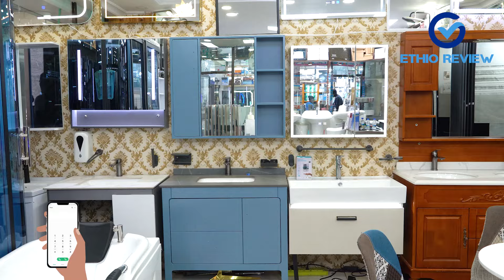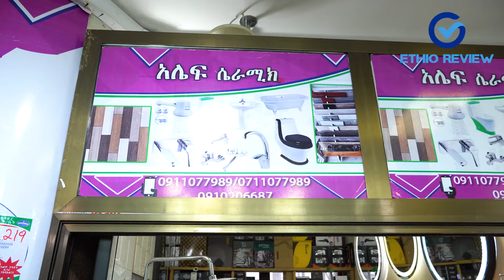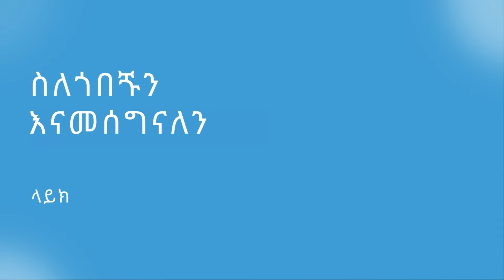የሴራሚክና የባኞ ቤት እቃዎች ዋጋ በአዲስ አበባ / Ceramics Price in Addis Ababa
የሆነ ምርት ወይም አገልግሎት ማግኘት ፈልገው ቦታ ዋጋና ጥራት አሳስቦታል? እንግዲያውስ ኢትዮ-ሪቪውን ሰብስክራይብ በማድረግ ከቤትዎ ሁነው ይወስኑ!